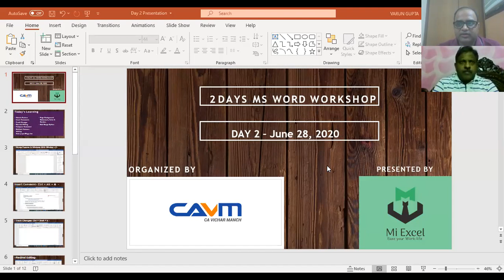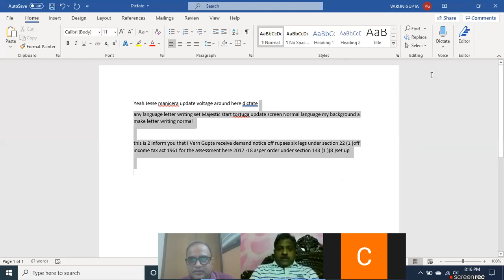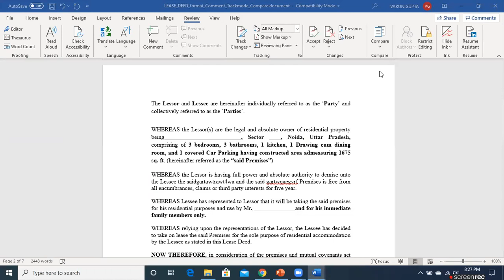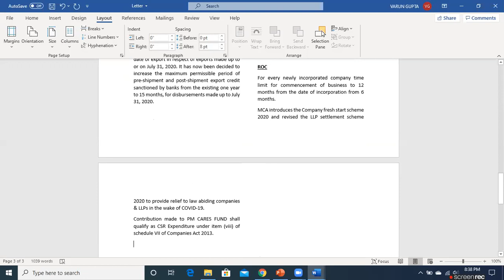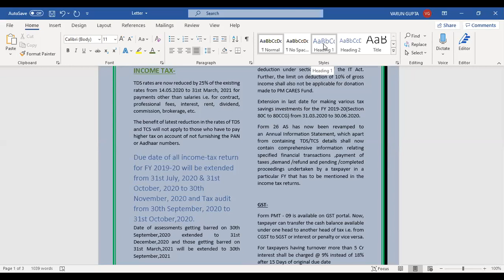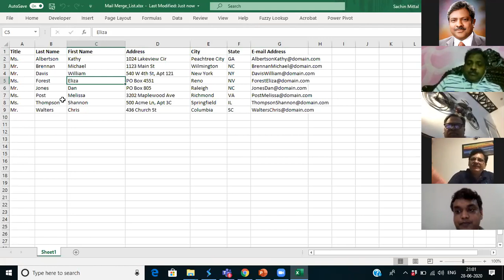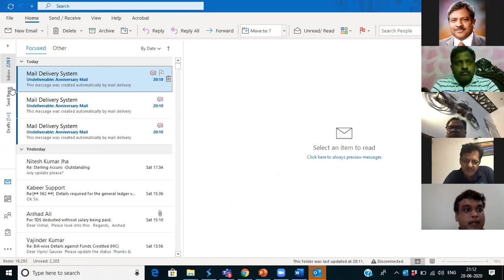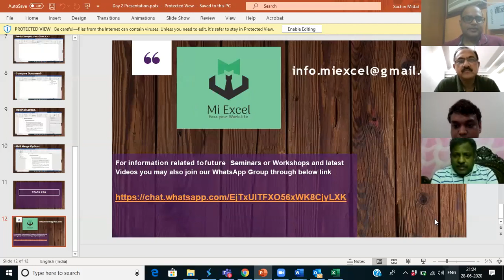Day2 Learn MS Word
Features explained in the Video:-
 - Dictate Feature
 - Insert Comments
 - Page Background - Watermark, Color & Borders
 - Multiple columns Writing
 - Track Changes
 - Compare Document
 - Restrict Editing
 - Mail Merge Option